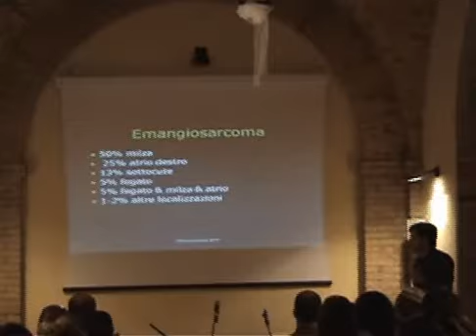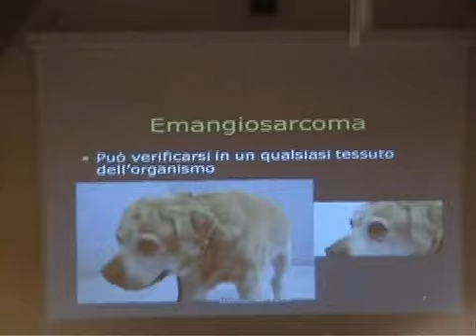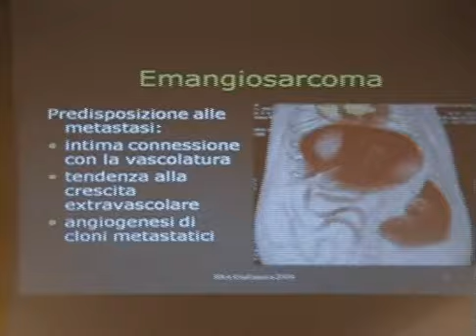Emangiosarcoma Furlanello Giulianova 2009 1